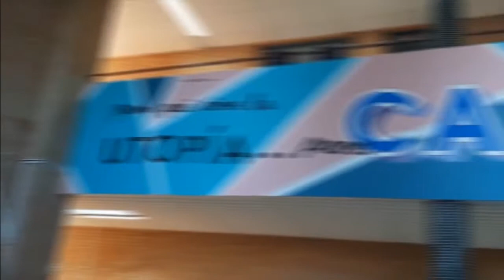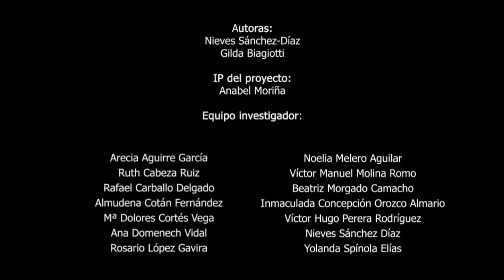Estrategia metodológica inclusiva: Learning by doing en Ciencias de la Educación.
Con esta serie de vídeos sobre estrategias metodologías inclusivas se pretende ofrecer una serie de recursos prácticos para que los docentes universitarios puedan revisar y mejorar sus prácticas docentes. En esta serie se presentan diferentes estrategias metodológicas que el profesorado inclusivo emplea para favorecer el aprendizaje, la participación y el éxito de todo su alumnado.
Cada uno de los vídeos de la serie está vinculado a los resultados de un proyecto de investigación “Pedagogía inclusiva en la universidad: narrativas del profesorado (ref. EDU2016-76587-R” que fue financiado por el Ministerio de Ciencia e Innovación, la Agencia Estatal de Investigación y los Fondos Europeos.
Este recurso en particular presenta la experiencia docente del profesor Iván López Fernández enseñando en Ciencias de la Educación la estrategia metodológica Learning by doing (aprender haciendo). Su fin último es que a través de esta metodología activa y participativa pueda aprender todo su alumnado en un contexto inclusivo.

Autoras:
Gilda Biagiotti
María Nieves Sánchez Díaz